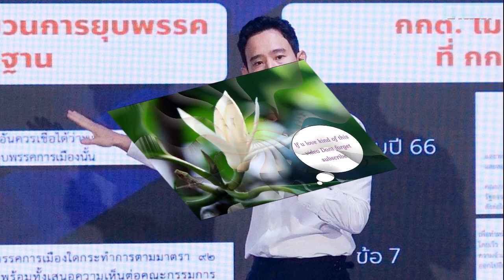พิธา ยกคำวินิจฉัย คดียุบ ปชป ปี 53 ชี้ศาลรธน ยกคำร้อง เหตุ กกต ทำผิดขั้นตอน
30 มิ.ย. 2567
12:39 น.
“พิธา” ย้ำ กกต. 2 มาตรฐานส่งก้าวไกลขึ้นทางด่วน ไม่เปิดโอกาสชี้แจงคดียุบ ยกคำวินิจฉัยปี 53 ศาลรัฐธรรมนูญ ยกคำร้อง ยุบประชาธิปัตย์ เหตุ กกต. ทำผิดขั้นตอนเช่นกัน

เมื่อวันที่ 30 มิ.ย.2567 ที่อาคารอนาคตใหม่ นายพิธา ลิ้มเจริญรัตน์ สส.บัญชีรายชื่อ ประธานที่ปรึกษาหัวหน้าพรรคก้าวไกล แถลงความคืบหน้าการต่อสู้คดียุบพรรคก้าวไกลว่า จากการแถลงครั้งล่าสุดเมื่อวันที่ 9 มิ.ย. ที่ผ่านมา พรรคก้าวไกลมีข้อต่อสู้ทั้งหมด 9 ข้อ ในประเด็นว่าด้วยเขตอำนาจและกระบวนการ ข้อเท็จจริง และสัดส่วนโทษ

โดยเน้นย้ำในประเด็นว่ากระบวนการยื่นคำร้องของคณะกรรมการการเลือกตั้ง (กกต.) ไม่ชอบด้วยกฎหมาย, คำวินิจฉัยที่ 3/2567 เมื่อวันที่ 31 ม.ค. 2567 ไม่ผูกพันกับการพิจารณาคดีนี้ และโทษยุบพรรคเป็นมาตรการสุดท้ายที่ใช้เมื่อจำเป็นฉุกเฉินและไม่มีวิธีแก้ไขอื่น

ส่วนการแถลงในวันนี้ (30 มิ.ย.) เป็นเรื่องความคืบหน้าต่อเนื่อง ซึ่งตนจะขอเน้นย้ำถึงกระบวนการยื่นคำร้องของกกต.ที่ไม่ชอบด้วยกฎหมาย และทำให้กระบวนการยุบพรรคมี 2 มาตรฐาน เพราะกกต.อ้างว่าในกรณีของพรรคก้าวไกลใช้แค่มาตรา 92 ก็สามารถยื่นศาลรัฐธรรมนูญพิจารณายุบพรรคได้ เพราะ “มีหลักฐานอันควรเชื่อได้ว่า”

ทั้งที่มาตรา 93 เขียนไว้ชัดเจนว่าต้องต่อเนื่องจากมาตรา 92 ถ้าตีความอย่างเคร่งครัด คือ ไม่สามารถใช้แยกกรณีกันได้ ถ้าใช้แยกกรณีกันเมื่อใด หมายความว่ามี 2 มาตรฐานในการยื่นยุบพรรคทันที บางพรรคที่อยากให้เร็วก็ใช้เฉพาะมาตรา 92
แต่พรรคใดที่อยากให้ช้าหน่อยก็ใช้มาตรา 92 ประกอบกับ 93 ถ้าปล่อยให้ใช้แยกกันย่อมหมายความว่าจะเป็นการส่งพรรคก้าวไกลขึ้นทางด่วน แต่พรรคอื่นไปทางธรรมดา ซึ่งต้องตั้งคำถามว่า กกต.สามารถใช้ดุลยพินิจเช่นนี้ โดยไม่ต้องมีการถ่วงดุลและมีส่วนร่วมได้ด้วยหรือ

พรรคก้าวไกลจึงยืนยันว่า กกต.ไม่สามารถตีความมาตรา 92 แยกออกจากมาตรา 93 ได้ ไม่เช่นนั้นจะเกิด 2 มาตรฐานทันที ไม่ว่าจะเป็นพรรคการเมืองใดก็ควรใช้มาตรฐานเดียวกัน และทุกพรรคการเมืองควรได้รับสิทธิในกระบวนการที่กกต.กำหนดขึ้นมาเอง โดยต้องเปิดโอกาสให้พรรคที่ถูกร้องได้รับทราบข้อเท็จจริง และต่อสู้ทางกฎหมายในชั้น กกต. ไม่สามารถปล่อยให้การยุบพรรคมี 2 ช่องทางได้

ขณะเดียวกัน มาตรา 93 ระบุว่า กกต.ต้องรวบรวมข้อเท็จจริงและพยานหลักฐานตามหลักเกณฑ์ที่คณะกรรมการกำหนด เมื่อเดือนก.พ. 2566 กกต.จึงออกระเบียบเกี่ยวกับการบังคับใช้มาตรา 92 และ 93 ขึ้น โดยสรุปได้ว่าต้องเปิดโอกาสให้ผู้ถูกร้องมีโอกาสรับทราบข้อกล่าวหาและโต้แย้งด้วยหลักฐานในชั้น กกต. ซึ่งระเบียบดังกล่าวทำให้คดียุบพรรคก้าวไกลกับคดียุบพรรคไทยรักษาชาติที่เกิดขึ้นก่อนการออกระเบียบดังกล่าวไม่เหมือนกัน

เรื่องนี้ถูกตอกย้ำโดยเอกสารคำอธิบายกระบวนการที่ กกต.จัดทำขึ้นมาเองเมื่อเดือน พ.ย. 2566 ที่ระบุว่า ในกระบวนการยื่นคำร้องยุบพรรคต้องเปิดโอกาสให้ผู้ถูกร้องได้รับทราบ และมีโอกาสโต้แย้งพยานหลักฐานในชั้นกกต. ก่อนส่งศาลรัฐธรรมนูญ ไม่ได้มีทางด่วนและทางธรรมดา ทุกอย่างต้องลงมาในกระบวนการเดียวกันทั้งหมด ไม่มีข้อใดที่ระบุว่าเพียง “มีหลักฐานอันควรเชื่อได้ว่า” ก็สามารถส่งศาลรัฐธรรมนูญได้โดยไม่ต้องเปิดโอกาสให้ผู้ถูกร้องโต้แย้งในชั้น กกต.

การทำคำร้องยุบพรรคก้าวไกลครั้งนี้ กกต.มีวัตถุคดีชิ้นเดียว คือคำวินิจฉัยศาลรัฐธรรมนูญที่ 3/2567 ซึ่งพรรคก้าวไกลยืนยันว่าไม่ผูกพันกับการวินิจฉัยคดีนี้ ด้วยเหตุว่าเป็นคนละข้อหากัน เพราะคำวินิจฉัยที่ 3/2567 เป็นข้อกล่าวหาตามมาตรา 49 ของรัฐธรรมนูญ ส่วนคดีปัจจุบันเป็นข้อกล่าวหาตามพระราชบัญญัติประกอบรัฐธรรมนูญ (พ.ร.ป.) ว่าด้วยพรรคการเมือง มาตรา 92 และ 93

นอกจากคนละข้อหากันแล้ว ความหนักของโทษก็ต่างกัน คือ สั่งให้เลิกการกระทำกับสั่งให้ยุบพรรคและตัดสิทธิกรรมการบริหารพรรค การที่กกต.ออกมาแถลงว่า คำวินิจฉัยที่ 3/2567 เป็นเหตุผลอันควรเชื่อได้ว่าและเป็นวัตถุคดีเพียงหนึ่งเดียวที่ใช้ส่งศาลรัฐธรรมนูญ โดยไม่เปิดโอกาสให้พรรคก้าวไกลได้โต้แย้ง จึงเป็นวัตถุคดีที่ไม่มีน้ำหนักเพียงพอ

ทั้งนี้ สืบเนื่องจากเมื่อวันที่ 19 มิ.ย. 2567 ศาลรัฐธรรมนูญมีคำสั่งให้พรรคก้าวไกลทำบันทึกถ้อยคำภายใน 7 วัน เพื่อตอบ 2 คำถามสำคัญสำหรับใช้ในการนัดพิจารณาครั้งถัดไป คือ วันที่ 3 ก.ค. 2567 และการนัดคู่กรณีมาตรวจพยานหลักฐานวันที่ 9 ก.ค. 2567

2 คำถามที่พรรคก้าวไกลได้รับมา คือ 1.พรรคก้าวไกลได้โต้แย้งต่อ กกต. ในประเด็นที่พรรคไม่มีโอกาสชี้แจงในชั้นพิจารณาของ กกต.หรือไม่ และ 2.การกระทำตามข้อเท็จจริงตามคดี 3/2567 อาจเป็นปฏิปักษ์หรือไม่

โดยคำถามข้อที่ 1 คำตอบ คือ ในเมื่อพรรคก้าวไกลไม่มีโอกาสได้รับทราบข้อกล่าวหาและโต้แย้งในชั้น กกต. จะเป็นไปได้อย่างไรที่พรรคก้าวไกลจะเรียกร้อง กกต.ให้ทำตามกระบวนการ อีกทั้งยังไม่มีกฎหมายใดที่กำหนดหน้าที่ให้พรรคต้องโต้แย้งในกรณีที่ กกต.ไม่ทำตามกระบวนการ

ทั้งนี้ เมื่อเปรียบเทียบกับกรณีที่มีความคล้ายคลึงกัน คือคดียุบพรรคประชาธิปัตย์ที่ 15/2553 ศาลรัฐธรรมนูญเองก็เคยยกคำร้อง เพราะกกต.ไม่ทำตามกระบวนการมาแล้ว ด้วยเหตุว่านายทะเบียนพรรคการเมืองไม่ได้ทำความเห็นส่งไปยังกกต. ซึ่งเป็นความผิดพลาดทางเทคนิคที่น้อยกว่ากระบวนการยุบพรรคก้าวไกลวันนี้ด้วยซ้ำ แต่ศาลก็ยกคำร้อง

“ความผิดเพียงเล็กน้อยศาลยังยกคำร้อง ดังนั้น ในกรณีของพรรคก้าวไกล ที่กกต.ข้ามขั้นตอน ปิดโอกาสในการชี้แจง ซึ่งเป็นความผิดพลาดที่มากกว่า ยิ่งต้องเป็นเช่นนั้นว่าควรยกคำร้อง” นายพิธา กล่าว

ส่วนในคำถามที่ 2 พรรคก้าวไกลตอบไปว่า พรรคไม่สามารถตอบต่อศาลในชั้นนี้ได้ เพราะข้อกล่าวหาคำว่า “การกระทำเป็นการล้มล้างและอาจเป็นปฏิปักษ์” เป็นคนละข้อกล่าวหากับคดี 3/2567 ที่กล่าวหาว่า “ใช้เสรีภาพเพื่อล้มล้างฯ” เพียงอย่างเดียว